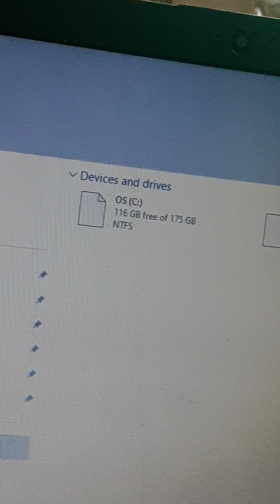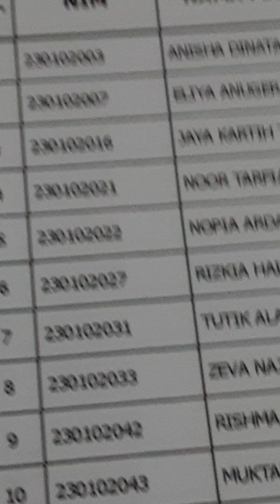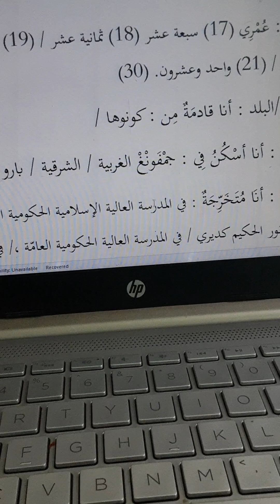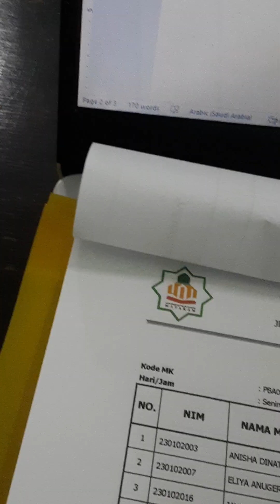Perkenalan dalam bahasa Arab (7) / Arab Lombok / pembelajaran istima' / sasak / Arab Maklum